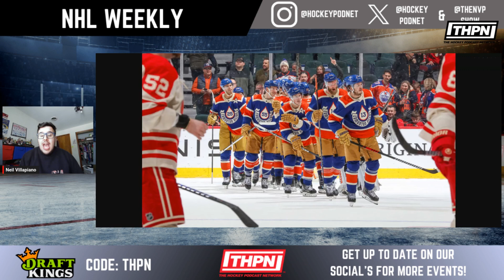ROY MAKES ISLES A CONTENDER?!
NHL Weekly with Neil Villapiano - Episode 14: ROY MAKES ISLES A CONTENDER?!

Join Neil Villapiano every Monday to chat about the week that was in the NHL and around the Hockey World.

Host: Neil Villapiano @thenvpshow

Network: @hockeypodnet

Editor: Kyle Manifold @kman534534